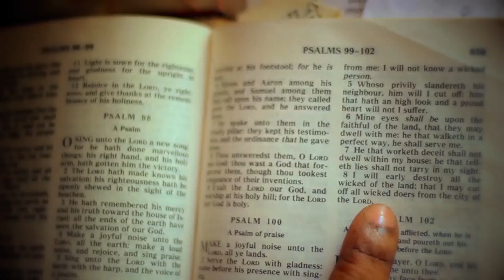Anthony Cruz - Where Would I Be [Official Video 2016]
Director: Wayne South (Caution Films) / JJ (Star Image)